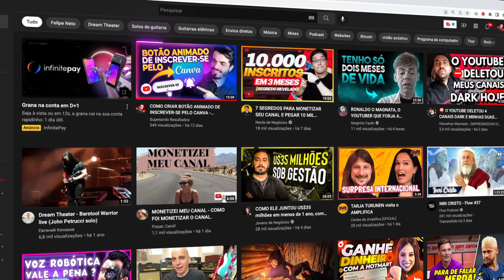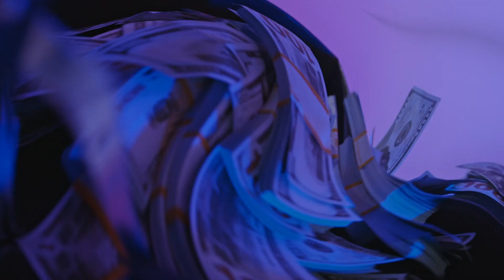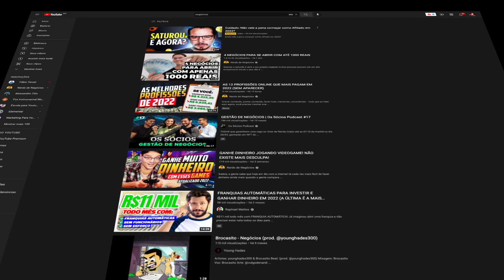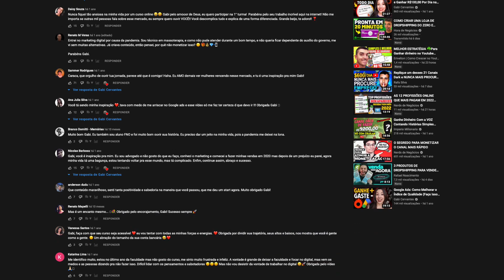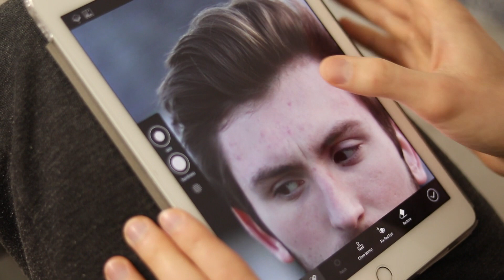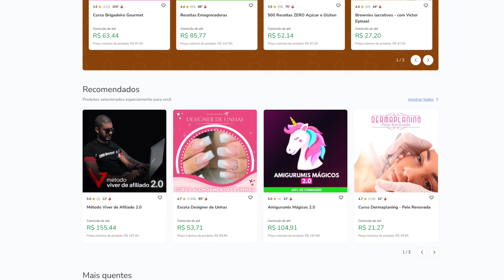COMO CRESCER NO YOUTUBE PARA GANHAR DINHEIRO COM AS MONETIZAÇÕES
Este vídeo vai te mostrar como crescer no YouTube para ganhar dinheiro com as monetizações.

Veja como YouTubers ganham TANTO dinheiro e visualizações com seus canais do YouTube e se você entender este conteúdo poderá seguir os mesmos passos para conquistar autoridade e uma audiência com bom engajamento.

Youtubers como Breno Perrucho do canal Jovens de Negócios, Peter Jordan do canal Ei Nerd e Nerds de Negócios e a Gabi Cervantes, trabalham essas estratégias em seus vídeos. Para crescer no YouTube de forma correta e com boas estratégias é preciso saber fazer isso para ganhar muitas visualizações e inscritos.

Para saber como ganhar dinheiro e visualizações com seu canal do YouTube, conheça as estratégias usadas pelos grandes Youtubers onde revelo aqui neste vídeo.

Neste vídeo você vai aprender como conquistar uma audiência atraindo milhares de visualizações para construir autoridade e atrair muitos inscritos. Este processo pode te trazer ótimos resultados para ganhar muito dinheiro com seu canal do YouTube.

Entre para o grupo do telegram para receber materiais como roteiro para vídeos do youtube e fazer o curso gratuito de thumbnails atrativas:

Quer saber como crescer no YouTube da forma correta? Assista esse vídeo até o final e entenda como os grandes youtubers conseguem ganhar muito dinheiro com seus canais.

Se você entender este conteúdo vai conseguir também monetizar mais rápido o seu canal seguindo o processo correto.

Para ganhar dinheiro no YouTube é preciso entender os passos que explico neste vídeo. Assista o vídeo até o final e anote as dicas para crescer no YouTube e como ganhar dinheiro com o seu canal.

Para crescer no Youtube, monetizar mais rápido o canal é preciso de aplicar essas estratégias usadas por grandes youtubers. Veja como ganhar dinheiro no YOUTUBE com estratégia!